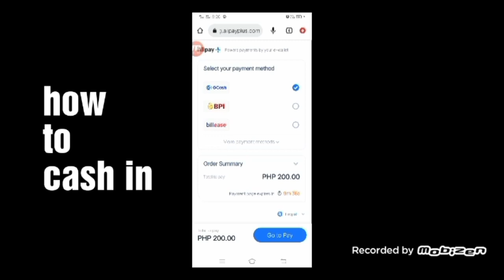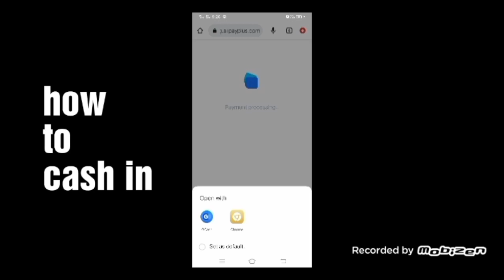Super game || 115 pesos ko naka super mega win Ako || Aztec magic || jackpot agad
Super game new install official links 2023

Neverland tricks
Neverlandluckycode

Minas tricks
Mines tricks
Rocket tricks